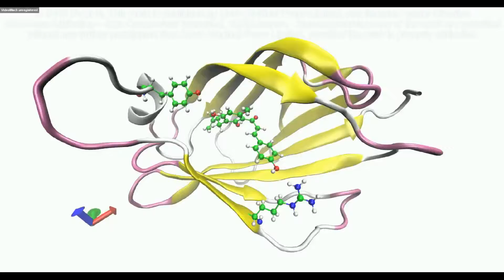Determination of the binding mode for anti-inflammatory XN with MD-2 - Video S2 [ID 98466]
Supplementary video from original research paper “Determination of the binding mode for anti-inflammatory natural product xanthohumol with myeloid differentiation protein 2” published in the open access Drug Design, Development and Therapy journal  by Fu W, Chen L, Wang Z, et al.